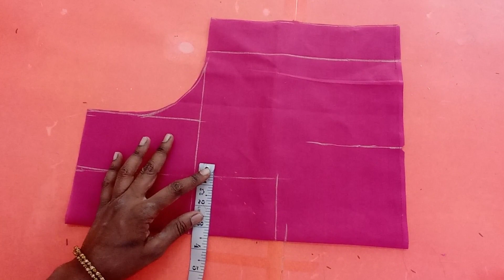ಈಜಿಯಾಗಿ ಬ್ಲೌಸ್ ಡಿಸೈನ್ ಮಾಡುವುದು ಹೇಗೆ how to make easy blouse design